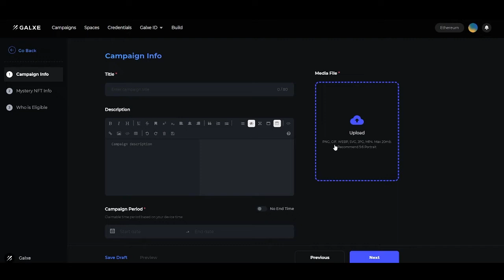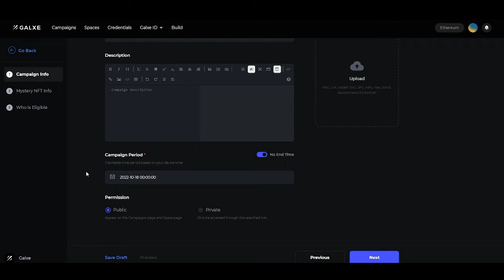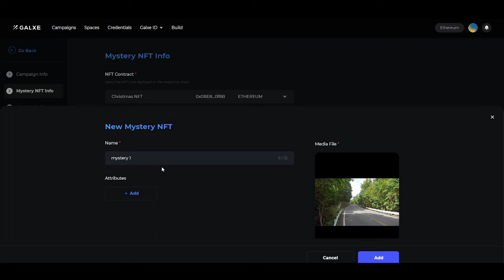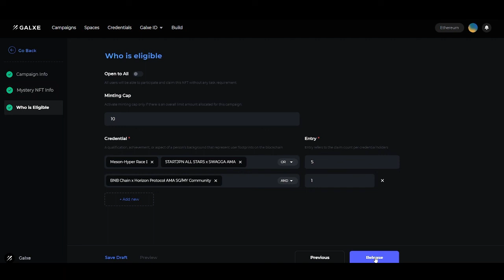Creating a Mystery box Campaign on Galxe.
Today we are showing you a walkthrough on how to create a Mystery box campaign using the Galxe dashboard.

Official Links.